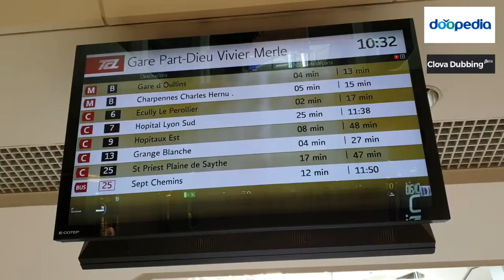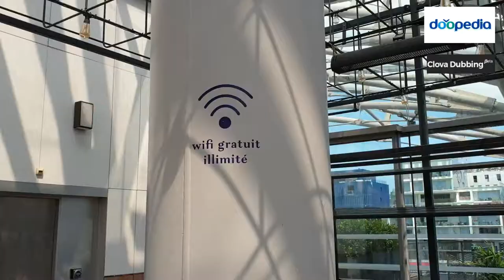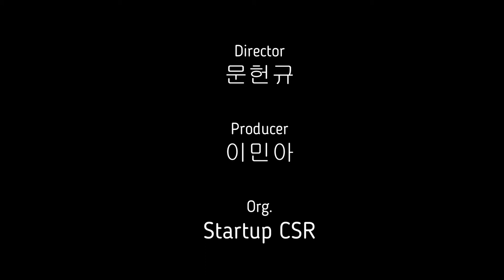4차산업 사회혁신 친환경 스마트 시티 리옹을 찾아 with Clova Dubbing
프랑스 남동부 오베르뉴론알프 레지옹의 중심 도시. 파리, 마르세유에 이은 프랑스 제3의 도시예요. 마르세유와 제2의 자리를 놓고 자존심 싸움을 하기도 하는데, 구 시가지나 지리적, 역사적 의미에 중점을 두면 마르세유가 압도적이고, 프랑스적인 분위기에 중점을 두면 리옹이 더 우위라고 생각해요. 도시 이름의 유래는 갈리아족의 신인 루구스에서 유래된 라틴어 지명인 루그두눔이예요. 뒷 부분의 자음이 점점 약화되면서 리옹이 된 듯해요. 현재 Lyon이라는 단어는 프랑스어로 사자를 뜻하는 lion와 동음이의어인데, 그래서 리옹의 마스코트가 사자인 듯해요. 마스코트는 사자가 걷고 있는 옆 모습이며, 캐치프레이즈는 온리 라이온이예요. 국제형사기구 인터폴의 본부가 있는 곳 역시 리옹이예요.

론 데파르트망에 위치한 주도에 해당하는 도시였다가, 2015년에 리옹대도시권이라는 새로운 주급 행정구역으로 분리된 지역의 중심도시예요. 남쪽으로는 프로방스, 북쪽으로는 부르고뉴 지방이 자리하고 있으며, 프랑스 메인 철도 노선인 파리, 모나코 경로의 한가운데에 떡하니 자리하고 있어요. 또한 야간열차를 통해 이탈리아로 넘어가는 것도 가능하며 구 시가지는 론강과 손강 사이와 서쪽의 푸비에 언덕까지를 범위로 하며, 그 바깥인 깔뤼르 에 뀌르와 빌러흐반 및 신 리옹 지구까지를 지금의 리옹시 범위로 하고 있어요. 여행객들이 주로 들르게 될 곳은 당연히 구 시가지 지역인데 볼만한 관광지들이 구 시가지에 몰빵되어 있기 때문이죠.

고대부터 프랑스 지역의 중요한 도시로 여겼데요. 1245년과 1274년에는 이곳에서 가톨릭의 세계 보편공의회인 1차, 2차 리옹 공의회가 각각 개최되기도 하였어요. 1831년에는 리옹 폭동이 있었으며, 2019년 5월 24일에 리옹에서 폭탄테러가 발생되었고 폭탄테러로 인해 13명이 부상당했어요. 그리고 테러가 일어나면서 프랑스 수사당국은 조사를 시작했고 이 과정에서 테러를 일으킨 알제리출신 남성 4명, 공범을 체포했어요. 그리고 20대 알제리 출신 남성도 체포했다고 밝혀졌어요.

지하철, 트램, 버스가 운행하고 있는데 그 중 지하철이 관광객들에게 편리한 교통수단이예요. 버스는 관광객이 이용하기 번거로운 교통수단이고, 리옹의 트램은 생각보다 정말 느리기 때문이예요. 그래도 지하철 모든 노선과 시내권을 지나는 버스, 트람의 대부분 노선은 평일 배차간격이 5-6분 으로, 눈앞에서 차를 놓쳐도 다음차를 기다릴만 해요.

그러나 일요일은 모든 교통수단의 배차간격이 최소 10분, 시외 버스노선의 경우 1시간에 한 두대가 지나갈 정도로 늘어나요.

리옹 트램 T2선 지하철의 경우 그렇게 길지 않은 A부터 D호선까지를 운행하고 있는데

A호선과 B호선이 중심 노선이고, C호선은 깔뤼르 방향으로 나있는 지선, D호선은 구 시가지를 관통하는 동서 연결노선이며

유일하게 영어 안내가 나와요. D호선 비유리옹역에선 푸르비에르 방면이나 생 쥐스트 방면으로 가는 퓌니큘레로 갈아탈 수 있어요.

 더욱이 리옹의 지하철은 대부분의 환승역이 개념 환승이고, 역사 자체가 상당히 깨끗하며, 어지간하면 혼잡하지 않아 쾌적한게 장점이죠.

 다만 티켓 시스템이 조금 복잡한데 1회용티켓 하나만으로도 1시간내 지하철, 트램, 버스의 환승을 포함해 최대 2회 환승이 가능하므로

일반적으로 여행객들은 1회용티켓이나 1회용티켓 10장묶음을 사게되어요.

정기권은 그 가격이 저렴하여 학생이나 직장인들의 대부분이 이를 이용하며 대중교통이용이 불규칙한 리옹시민들은 10장묶음을 구입해요.

대중교통 통합 티켓은 리옹 곳곳에 있는 TABAC, 지하철역사 내 티켓 자판기, 혹은 트람 정거장 티켓자판기 에서 구매할 수 있어요.

 리옹 교통티켓 판매시스템은 무인화돼 있고 지하철이나 트램역에서 구입가능하나 버스이용시에는 일부 버스정류장에만 판매기계가있기에 운전사에게 직접 구입해야 해요.

 단 버스운전사에게 구입시에는 대략 0.5유로의 추가비용이 들어요. 지하철, 트램, 버스 외에도 2005년에 시작된 벨로브라는 공영자전거 무인대여시스템이예요.

중앙역은 신시가지에 있는 파르디유(Part-Dieu)역이며, 구 시가지 남쪽에 페라슈(Perrache)역이 보조역으로 자리하고 있어요. 지역공항은 리옹 셍떽쥐베리 공항이 있어요.

리옹의 자랑거리는 뭐니해도 먹는 것인데요. 미식으로 유명한 프랑스 안에서도 손꼽히는 미식의 도시답게 프랑스식 이외의 식당들이 기를 못 차리는 몇 안되는 곳 중 하나가 리옹이예요.

리옹식 선술집 식당인 부숑이라는 식당이 많은데, 격을 덜 차리고 서민적인 음식을 프랑스 요리치고는 저렴하게, 다양하게 파는 곳으로 파리에서보다 이것저것 먹어보는 데 부담이 덜해요.

 대표메뉴인 리옹식 샐러드는 이미 프랑스식 샐러드의 정석이 된지 오래고, 그 외 다양한 향토음식과 대중 프랑스식을 파리보다 저렴한 가격에 즐길 수 있어요.

또한 리옹 근교의 와인 산지에서 나오는 론 와인을 저렴한 가격에 맛 볼 수 있어요.

가장 대표적인 먹자골목으로는 벨쿠르 광장 옆 마로니에 거리와 푸비에르 성당을 올려다보는 거리에 부숑 골목이 있어요.

단, 프랑스 식당의 특성상 저녁 식사는 최소 19시부터 입장 가능한 곳이 많으니 주의하셔요.

형극 리옹은 손가락 인형극인 마리오네트와 기뇰의 발상지인데, 이에 부합하듯 구 시가지 각지에 기뇰 박물관과 극장이 자리하고 있어요.

프랑스어가 된다면 구경해도 좋지만, 안 된다면 필히 봐야 할 만한 수준까지는 아닌 듯해요.

벨쿠르 광장 성 요한 대성당인 성 보나벤투라 성당 이곳에서 선종한 성 보나벤투라를 기념하는 성당이 있어요.

리옹 구시가지 한복판에 있으며, 중세 성당 가운데서는 드물게 남북 방향으로 지어져 있어요.

푸비에르 노틀담 성당 구 시가지 옆 푸비에르 언덕위에 자리한 성당으로, 리옹시가 파노라마로 보이는 절경을 감상할 수 있는 명소예요. 성당 자체도 이중형태로 독특한 양식을 가지고 있어요.

혁명기념일인 7월 14일에는 여기서 불꽃놀이를 하므로 통제되어요.

 갈로 로마 극장 뤼미에르 시네마 박물관 신 시가지 남동쪽에 위치한 전시관. 뤼미에르 일가의 생가를 개조하여 만든 것이며, 각종 영상촬영기구와 실제 뤼미에르 형제가 만든 초기 무성영화들을 쉴 새없이 돌리고 있어요. 입장료가 약간 세지만, 전혀 아쉽지 않을 정도로 전시가 잘 되어있는 편이예요.

 뮈제 데 보자르 드 리옹 홈페이지 비수도권 지역에 위치한 박물관 중에서는 보기 드물게 다양한 컬렉션을 보유하고 있어요.